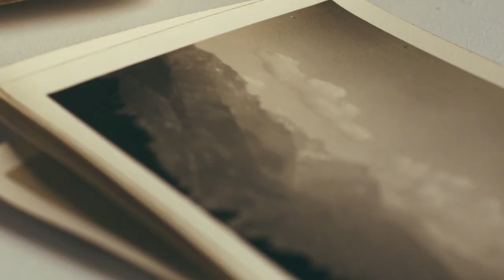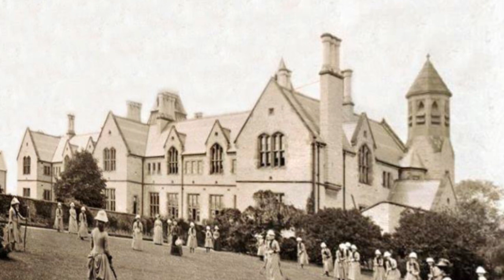நீலகிரியின் வரலாறு | History of Nilgiris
Dear Viewers,
Nilgiris – The Queen of Hills & Traveler’s paradise has a very interesting history and most of the developments started during British rule in India. This video explains the natives of Nilgiris ( Badagas, Todas, Kurumbhas, etc) and various dynasties ruled Nilgiris in earlier period.

Also Nilgiris was rules by Hyder Ali, Tippu Sulthan then British taken control of it. John Sullivan was the main British office who has contributed much for development of Nilgiris in earlier days. Watch the video completely and we assure that it will be very much informative to you.